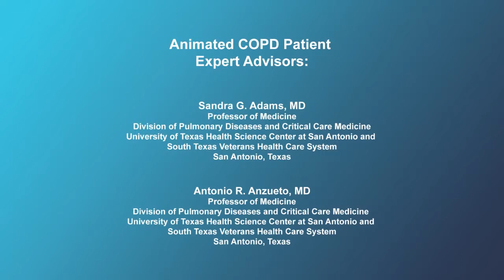What is pulmonary rehabilitation?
Expert pulmonologists describe the various components and benefits of pulmonary rehabilitation for COPD patients.